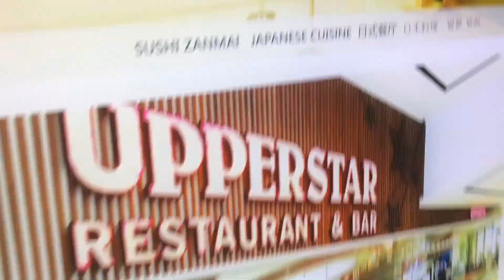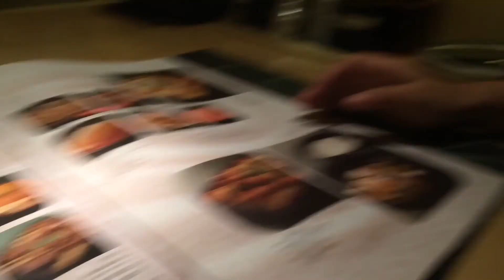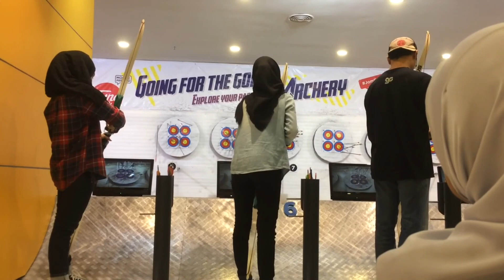VLOG | SABAH PART 2